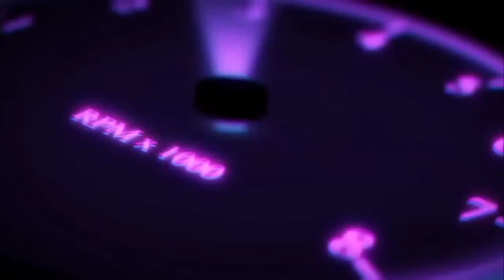💯🔮THEIR THOUGHTS ARE GOING TO CREATE THE REALITY OF THIS UNION! KEEP YOUR SAME ENERGY! LIFE IS GOOD!